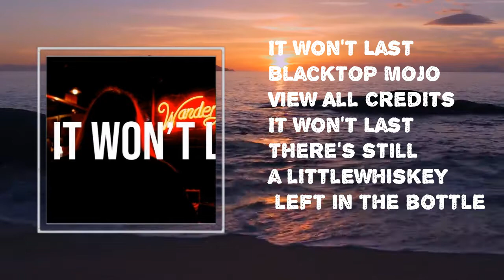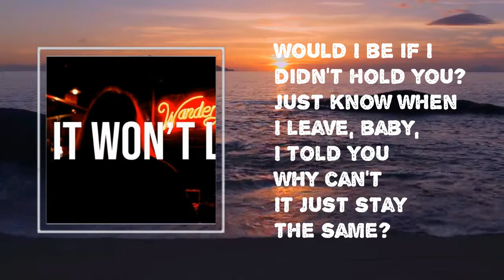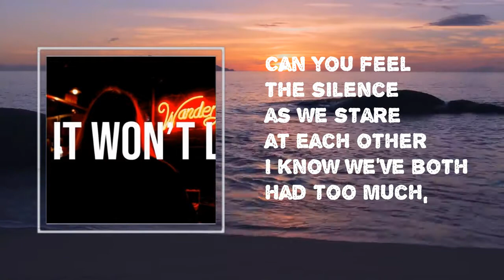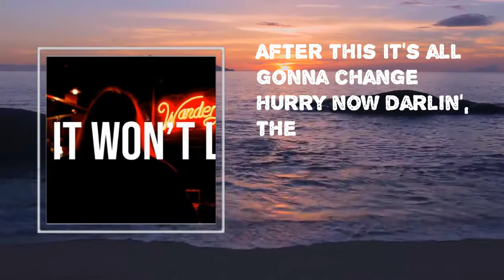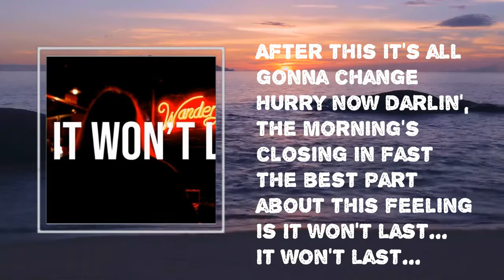Blacktop Mojo - it Won’t Last(lyrics)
itWontLast(lyrics) by#BlacktopMojo
Album:#
It Won't Last lyrics
There's still a little whiskey left in the bottle
You know it's good for you now, but it won't be easy tomorrow
What kind of man would I be if I didn't hold you?
Just know when I leave, baby, I told you
Why can't it just stay the same?
After this it's all gonna change
Hurry now darlin', the morning's closing in fast
The best part about this feeling is it won't last
Can you feel the silence as we stare at each other
I know we've both had too much, but I could do with another
Darlin' I'll stay as long as you'll let me
But you know I gotta go, so just try to forget me
It won't last...